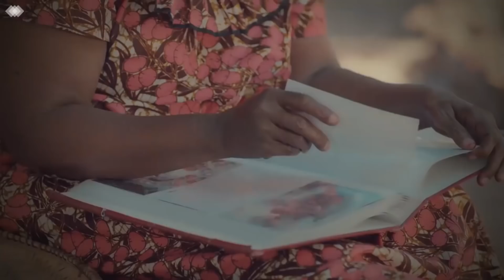HII KALI! Aliyefukuzwa Shule Kisa 'MR BLUE' Amlilia ZITTO Kabwe!!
Kila nyuma ya historia ya mtu maarufu au mashuhuri kuna stori kitu ambacho amekipitia, Kwa upande wa Mwanamuziki wa Bongo Fleva, Uncle B, yeye aliwahi kufukuzwa shule kwa sababu ya kuchora jina la Mr Blue kwenye ukuta wa shule..

Uncle B alikuwa akichora jina la Mr Blue hadi kwenye madaftari na ilitokana na upendo wake na ushabiki mkubwa aliokuwa nao juu yake..